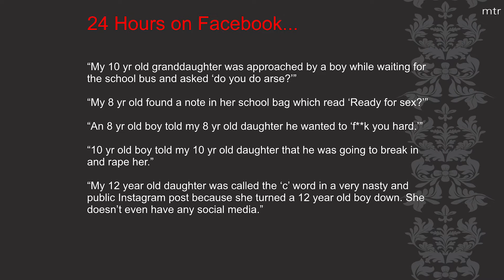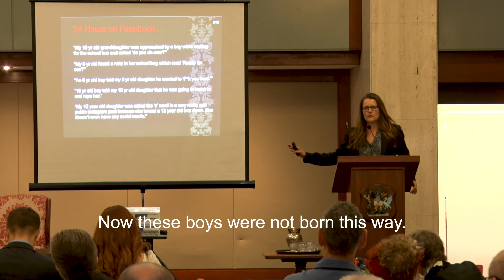Melinda Tankard Reist: 24 hours on Facebook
Parents, grandparents and carers regularly share experiences of children in their care with Melinda. The stories are confronting, and they highlight the harmful impact porn is having on our kids.